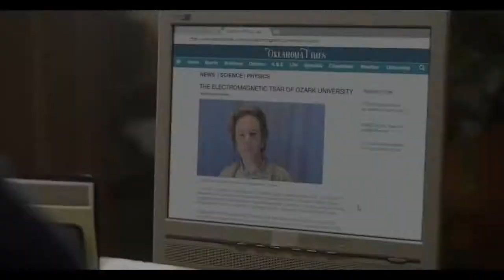THE BREACH Trailer 2022